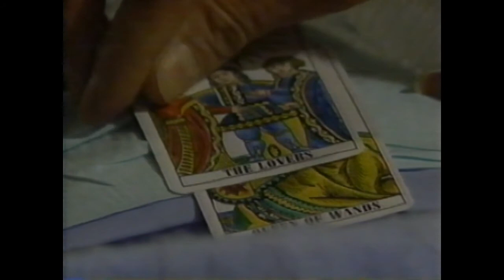Loving - Ava in a Coma: March 28-April 1, 1994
Monday: Carly and Sherri arrive (and 4 out of 8 Rescott siblings remain a mystery)

Tuesday: Kate seeks advice from Shana about Ava's living will

Wednesday : Not featured

Thursday: Not featured

Friday: Not featured